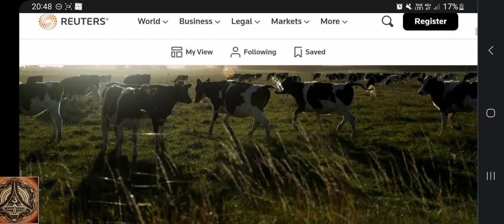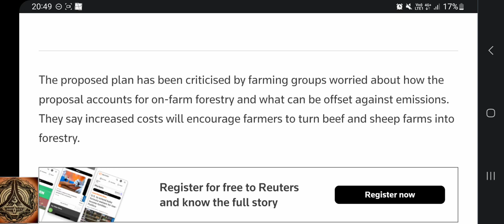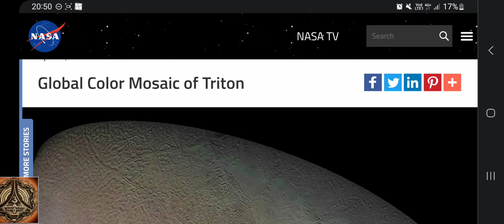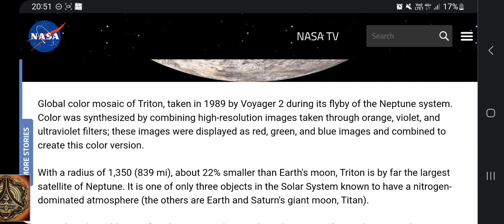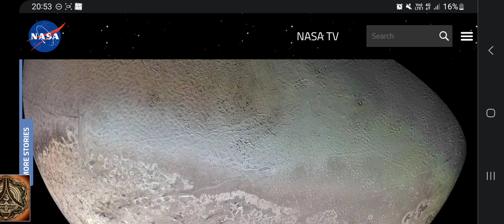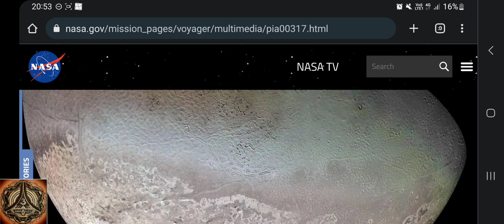No Cows on Triton | Methane Tax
You don't need cows in order to have methane in the atmosphere, so what's the tax for?